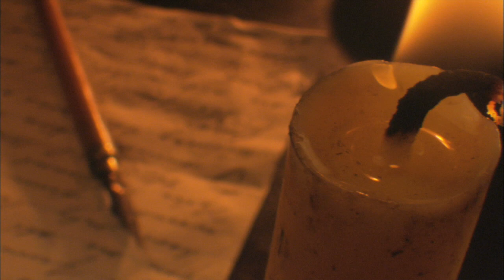Why does time matter in God's plan? Moments that Matter, Christian Questions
King Solomon was wise and powerful and then became self centered and egotistical.  In a recent podcast we looked at His writings in Ecclesiastes chapter three. He seems to be proclaiming a measure of futility as he expresses that everything in life has an appointed time and season.

Let’s consider another approach.  In verses 16 and 17, he reveals that wickedness is rampant in its dominance of righteousness but that God is going to judge both.  This adds clear responsibility to our actions and assures us of God’s awareness.  Solomon is saying that in spite of the world’s self destructive actions, it is all within God’s power and permission.

What if we now reviewed Solomon’s words with the conclusion that God has everything in His ultimate control instead of our own time perspective?  We naturally see things like killing, hatred, weeping and mourning and become exasperated and even hopeless.  There is a better way!

What does God's plan look like for the world and how does timing fit in?

For the answers to these questions and supporting scriptures listen to our full podcast found